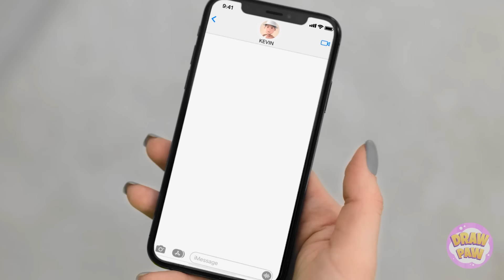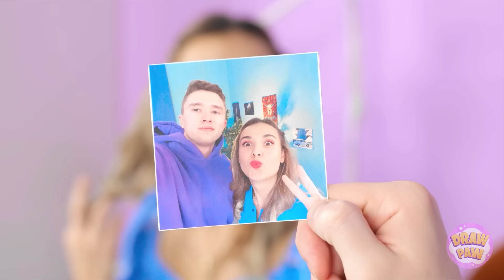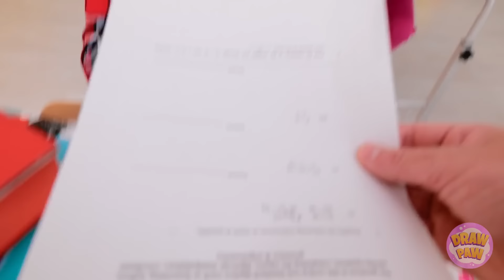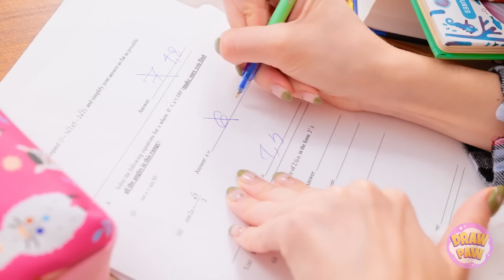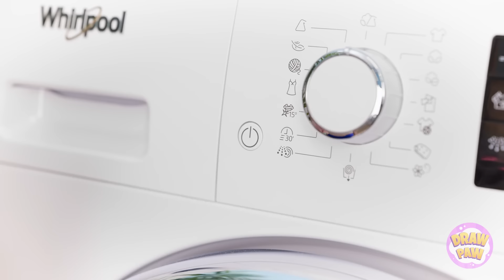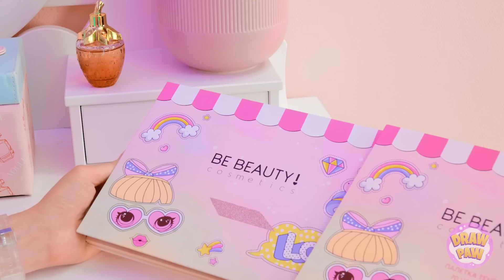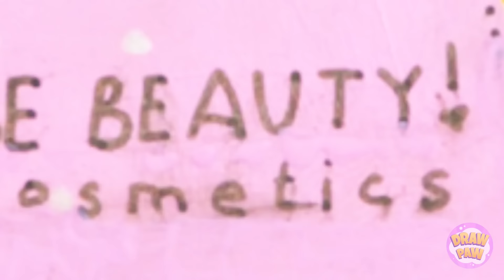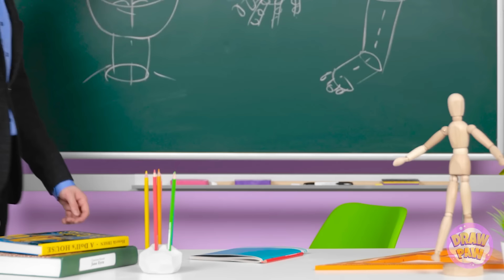ADD BRIGHTNESS TO YOUR DAILY ROUTINE || Art Ideas from Polymer Clay & Cement You'll Love by DrawPaw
There are so many COOL and EASY ways to use polymer clay and cement for any occasion!
Let's keep the creative spirit high! ✨💫